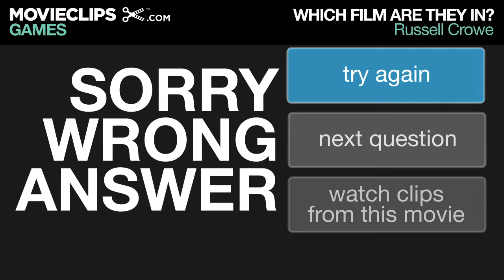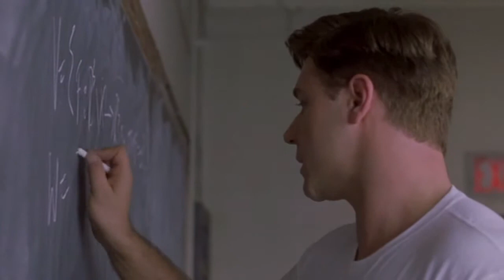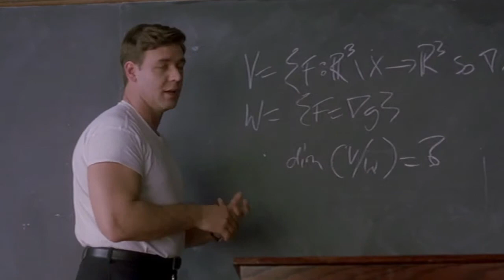Which Film Are They In GAME - Russell Crowe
Interactive game where you look at 15 movieclips simultaneously and try to decide which film features the listed actor, in this case Russell Crowe.